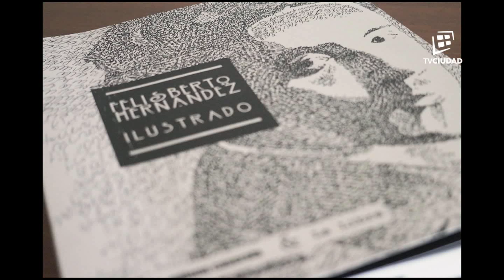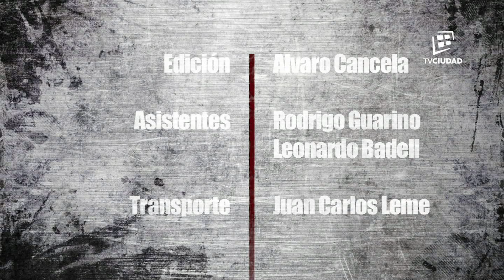La Caja Negra con Diego Bonilla - Conduce Mario Bardanca - Temporada 2017